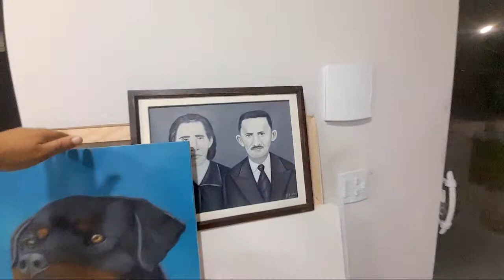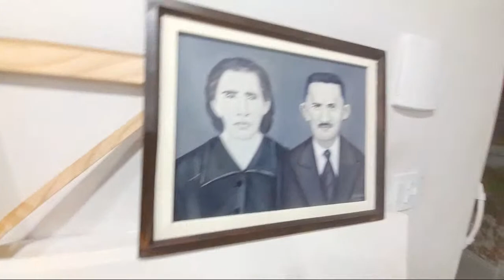Pintura De Paisagem